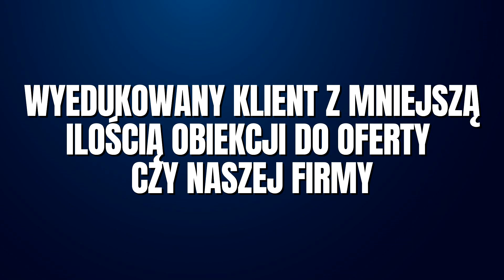Jak sprzedawać SZYBCIEJ i DROŻEJ od konkurencji?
🛑🆘Bezpłatny 3 DNIOWY warsztat MARKETINGOWY⤵️
🤝 Prowadzisz biznes usługowy i chcesz zwiększyć sprzedaż?
✅Jak zacząć budować marketing w firmie usługowej?
🛒Jak pozyskiwać klientów B2B?
🛒🛒🛒 Jak pozyskiwać klientów bez tworzenia treści do internetu?

Uwaga! : To wideo oraz jego treść nie są poradą inwestycyjną w rozumieniu Rozporządzenia Ministra Finansów z dnia 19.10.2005 r. w sprawie informacji stanowiących rekomendacje dotyczące instrumentów finansowych lub ich emitentów (Dz. U. z 2005 r. Nr 206, poz. 1715)

Treść wideo ma charakter informacyjno - edukacyjny i jest wyrazem moich osobistych poglądów.  Treść zawarta w wideo nie stanowi porad inwestycyjnych.

!!! Pamiętaj, że biznes oraz inwestycje wiążą się z dużym ryzykiem oraz możliwością utraty 100% kapitału